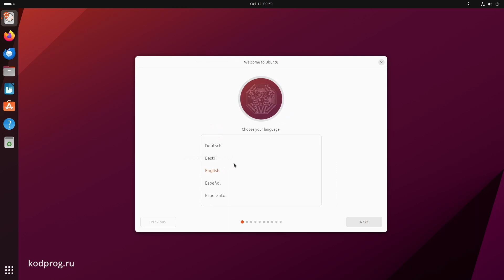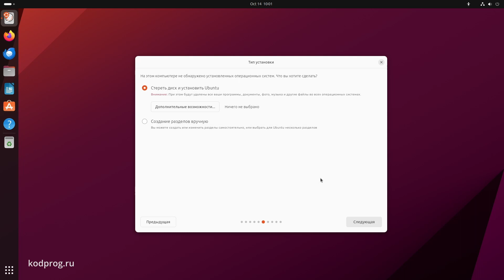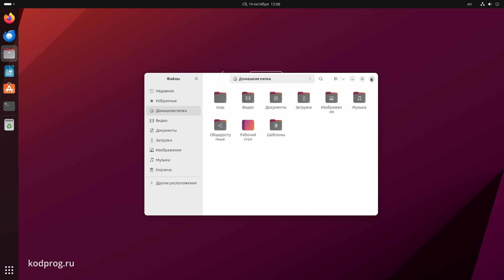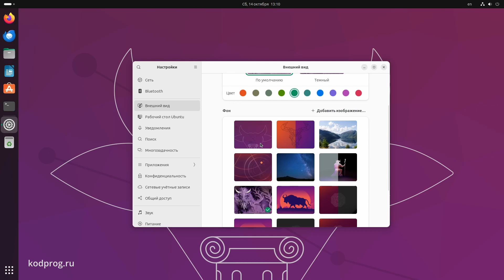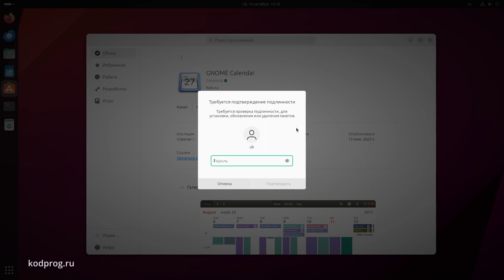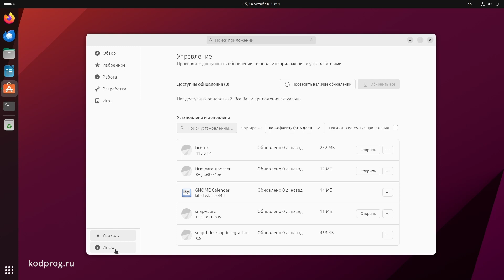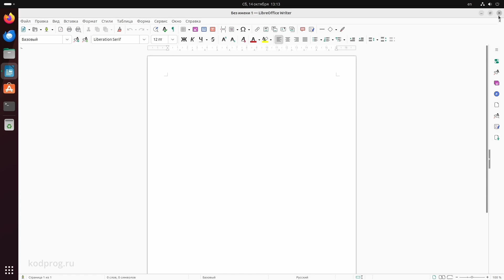Ubuntu 23.10 Что нового?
В данном видео расскажу что нового в Ubuntu 23.10 (Mantic Minotaur), релиз которого состоялся 13 октября 2023 года.